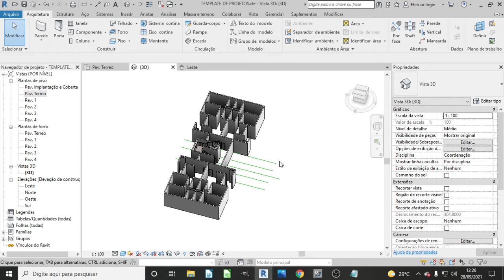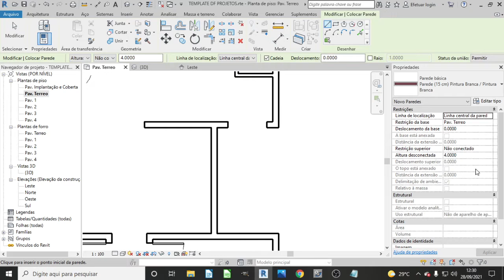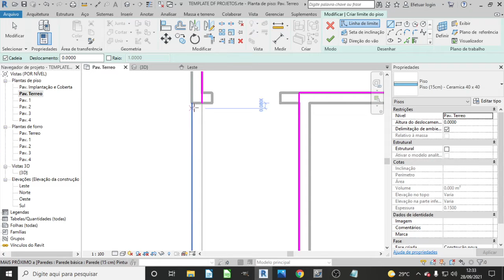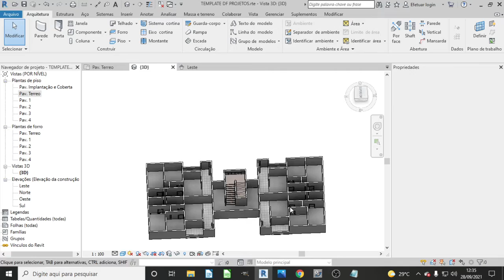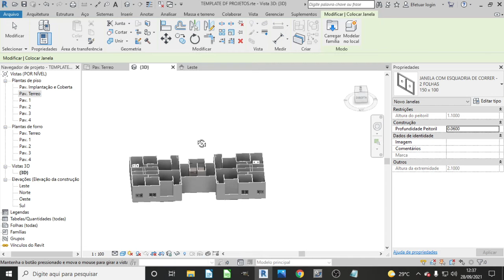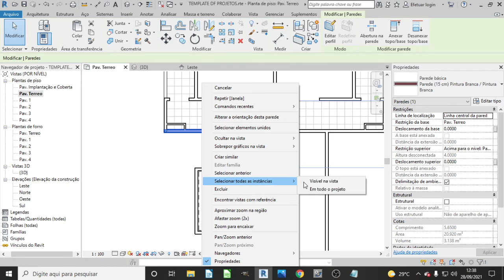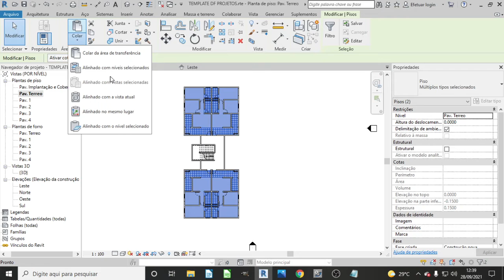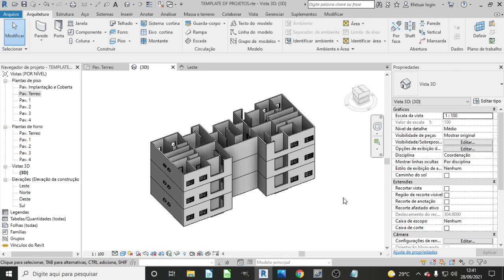Conjunto Habitacional blocos de apartamento Parte 3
Agora vamos definir como fazer os blocos do conjunto habitacional e com isso vamos melhorar ainda mais este este projeto dentro do nosso curso...